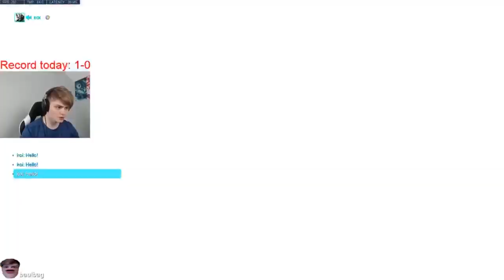KRAGIE AND KEPHRII RANKED ROLE QUEUE Pt. 1